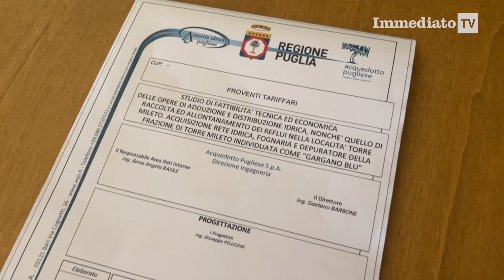TORRE MILETO, REGIONE PUGLIA E AQP PRESENTANO SISTEMA IDRICO E FOGNARIO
Grazie ad un cospicuo finanziamento della Regione, gli insediamenti turistici a ridosso della Marina di San Nicandro Garganico entro il 2027 avranno acqua e fogna.